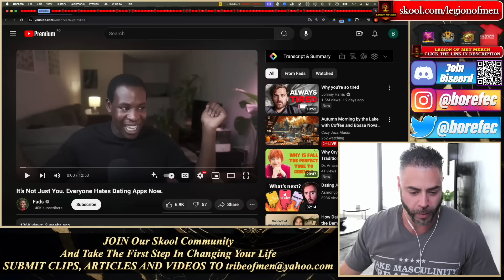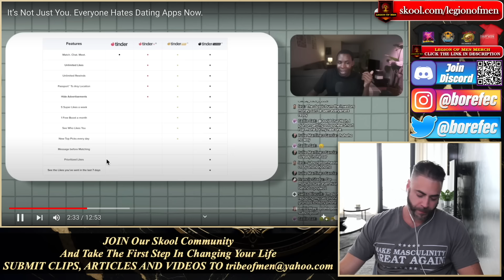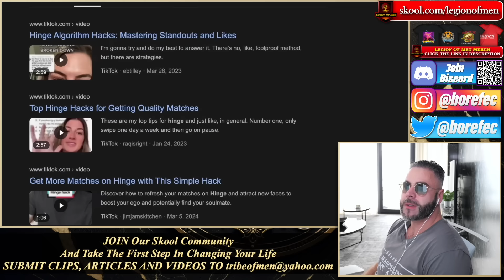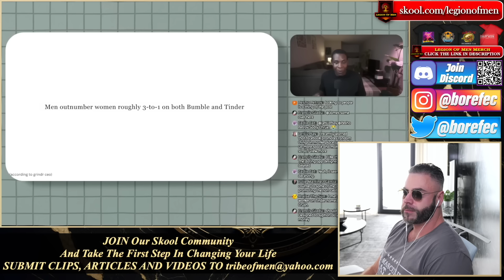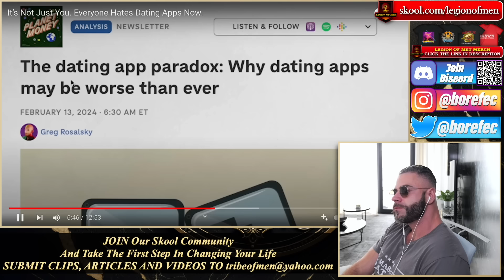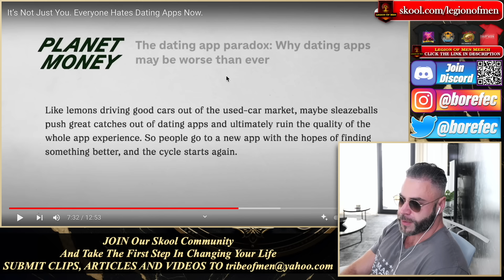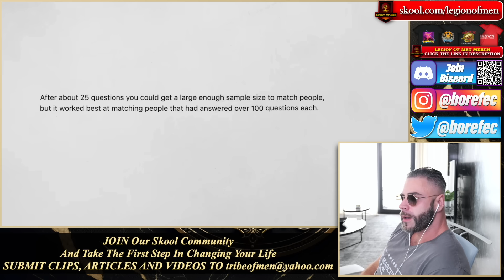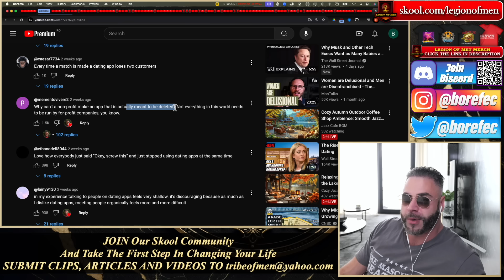Why Everyone Hates Dating Apps Now